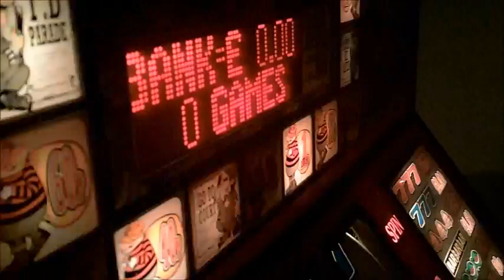cops and robs